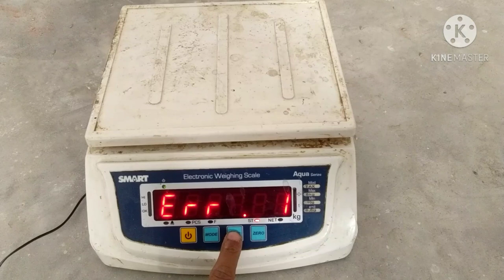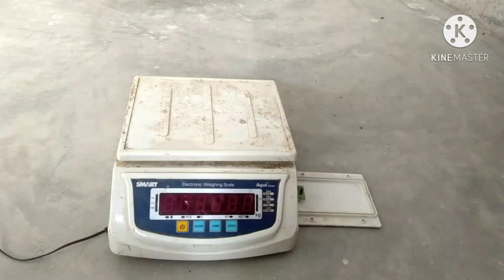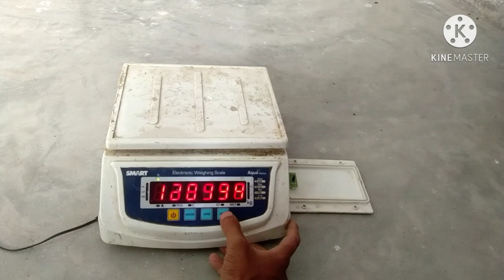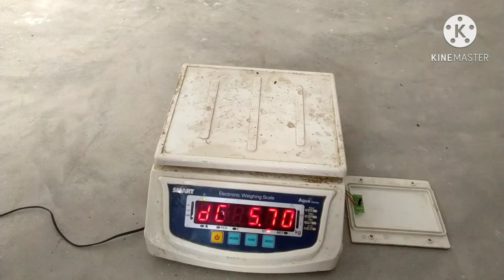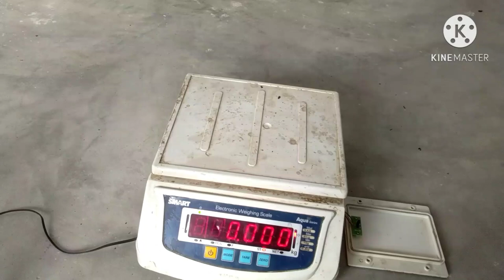Err problem in digital weighing scale